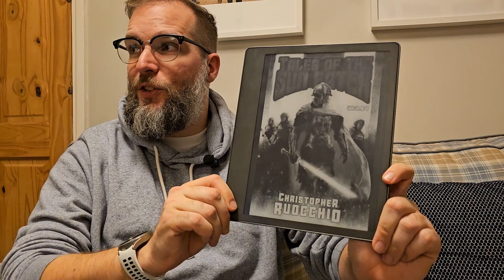Tales of the Sun Eater Volume 1 by Christopher Ruocchio | Non-Spoiler Book Review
Here's my review of Tales of the Sun Eater Volume 1 by Christopher Ruocchio, the first short story collection in The Sun Eater Sequence. Currently available for free on Kindle Unlimited.